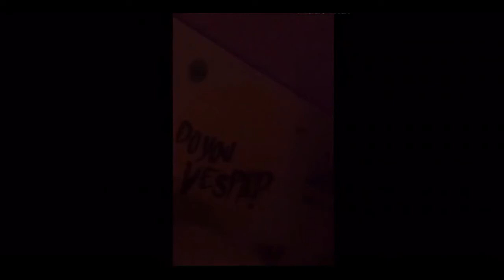a normal day :D | JuX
Yoo Guys this was the little Vlog:)

My Bros: AndyPlays yt
                 xX Lordvegas Xx 911